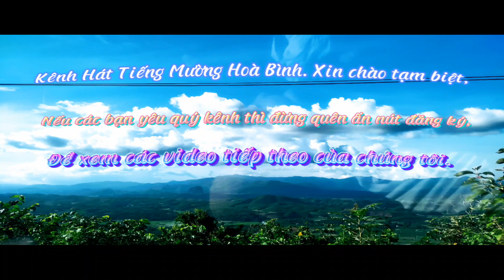NGHỆ NHÂN MINH TÂM HÁT MƯỜNG TRONG VAI DẶN VỢ MỚI CƯỚI ĐI NHÀ NGOẠI AI THƯƠNG ĐƯNG...